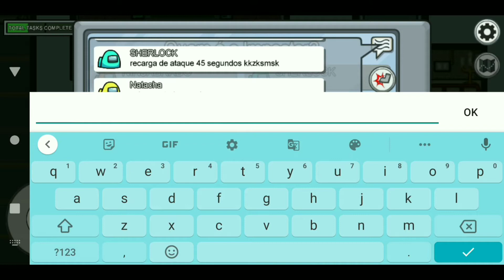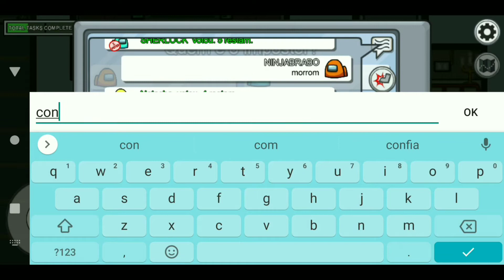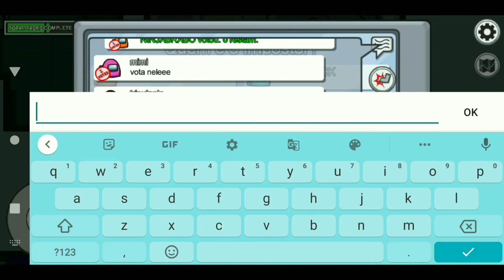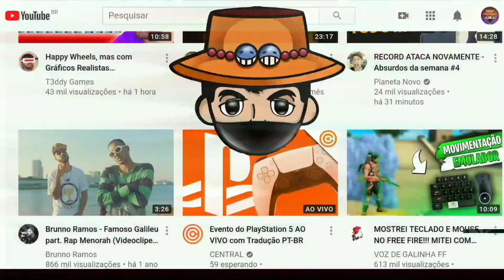AMONG US #1 PRIMEIRA PARTIDA IMPOSTOR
meu Instagram:ederbarrosooficial

Instagram Milena: Milenaoliveira1.7

Instagram Isabela: _belamaciel